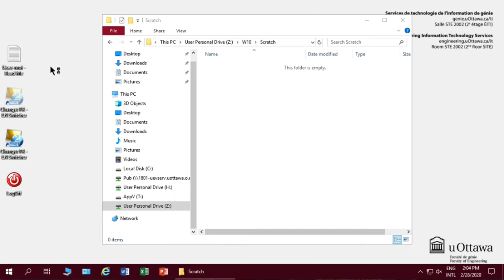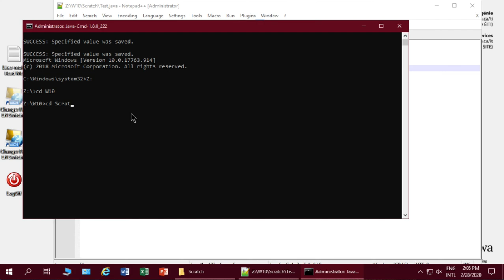Éditer, compiler et exécuter un programme Java | Editing, compiling and running a Java program